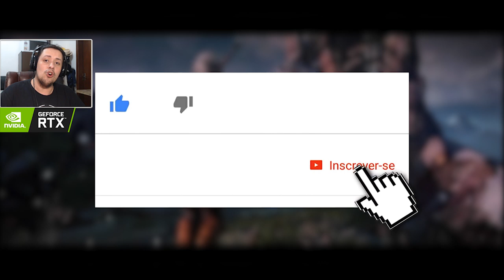THE WITCHER: SÉRIE VS JOGO! AS REFERÊNCIAS DA ADAPTAÇÃO DO BRUXÃO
No vídeo de hoje comentamos sobre as referência da série The Witcher, criada pela Netflix, que remetem aos jogos da franquia, seja o The Witcher 1, 2 e até o famigerado The Witcher 3.

Nosso PC Gamer:
Microfone: HYPERX QuadCast
SSD: TeamGroup T-Force Delta 500gb
VGA: NVIDIA GeForce RTX 2060
Fonte: Corsair TX850 W
Proc: Intel Core i7 4790k 4.0Ghz